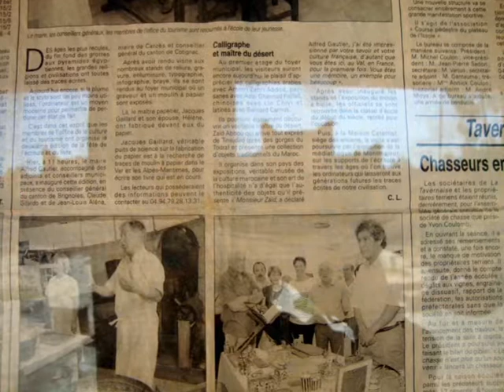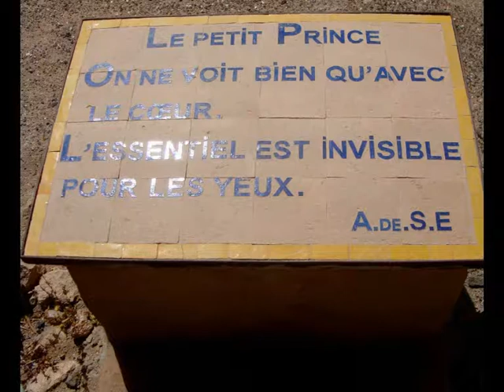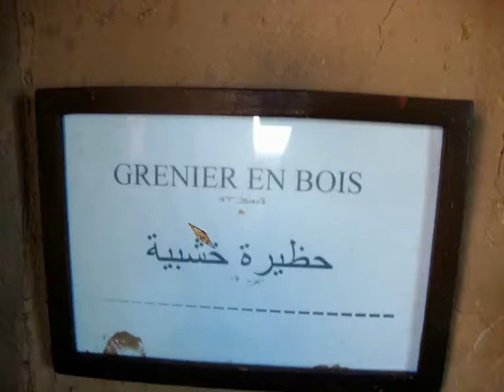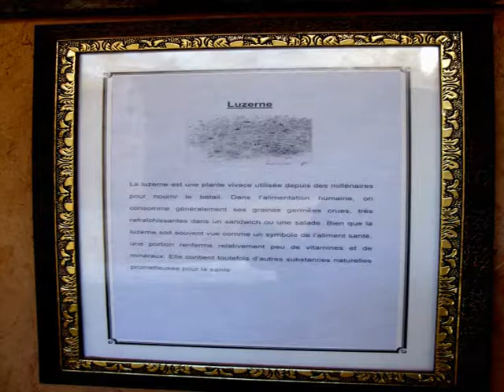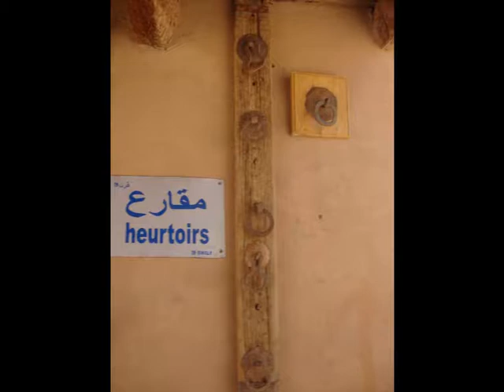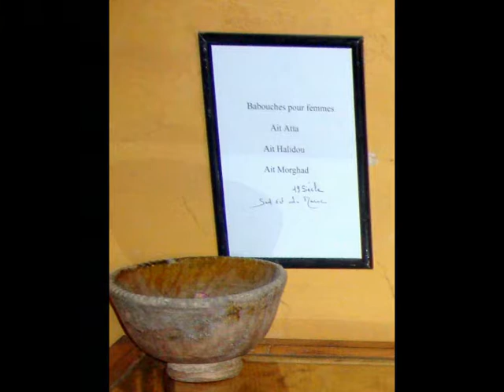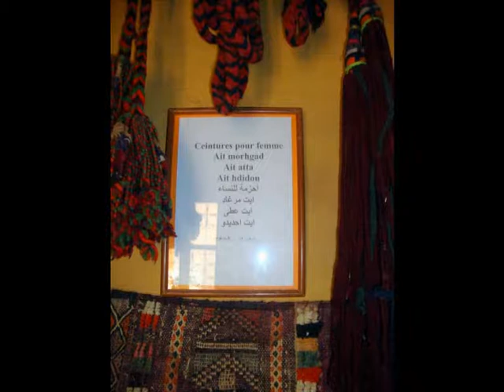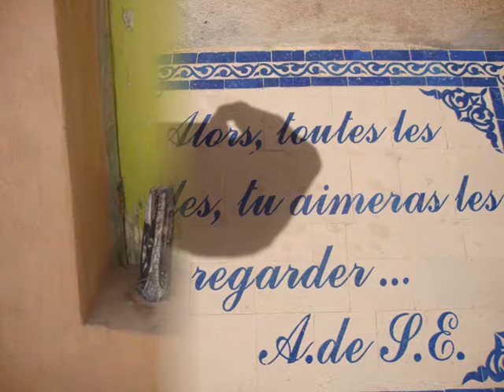MAROC - 10 - LE MUSÉE DE ZAÏD ABBOU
Si vous désirez voir tous les films que j'ai fait au Maroc, taper:
Canalblog la Chibanya34 au Maroc
Au sud est du Maroc, vous découvrirez une merveille, ce musée  au milieu de plaines  désertiques  sur la route de Tineghir vers Errachidia, à la source de Lalla Mimouna. Monsieur Zaïd Abbou, calligraphe notoire, ancien guide, a mis des années pour rassembler et exposer différents, objets de la vie courante, des matériels de cuisine,, instruments de travail, de musique, nécessaires de beauté etc... existants depuis des millénaires chez les Amazighes.